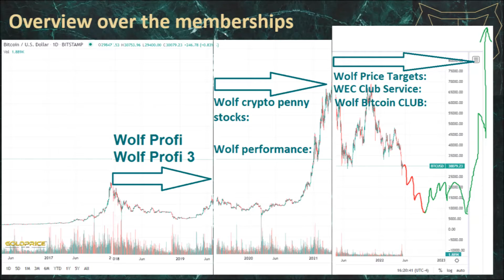Wolf Price Target Analysis & Price Prediction Dash Dash